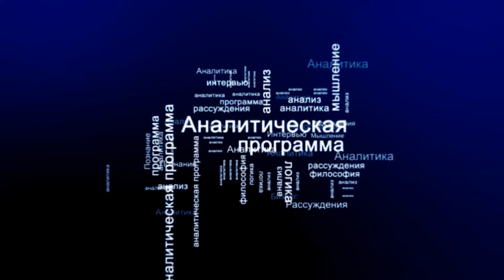СУТЬ ДЕЛА - "В России закончились рубли"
Российский межбанковский рынок столкнулся с дефицитом рублевой ликвидности после оттока денег в бюджет и операций ЦБ, забравших из системы более 2 трлн. рублей за несколько дней.